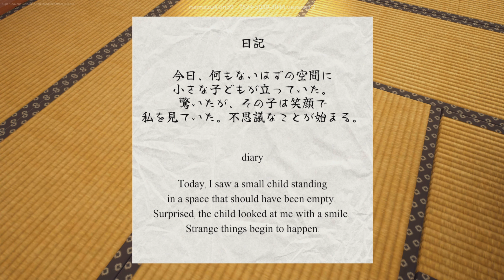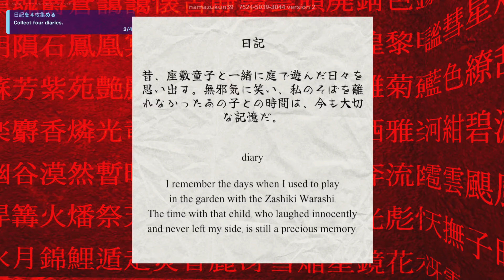ZASHIKIWARASHI HORROR (Fortnite Creative 2.0)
Thanks for watching my videos if you enjoy it plz hit that like subscribe and that notification so you dont gotta miss another of my videos i appreciate all of you go here @superboozeus  if you wanna see more videos thanks 👍